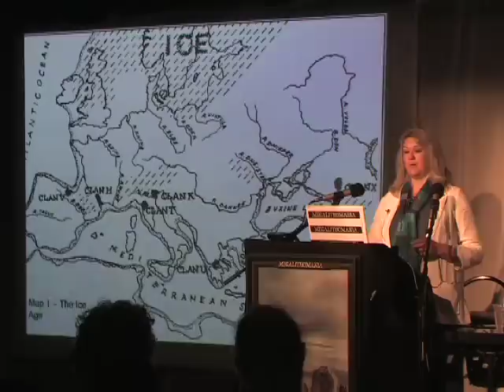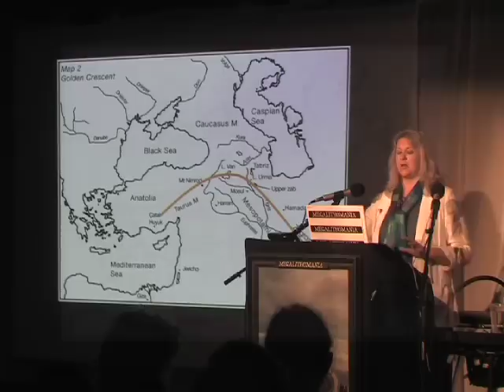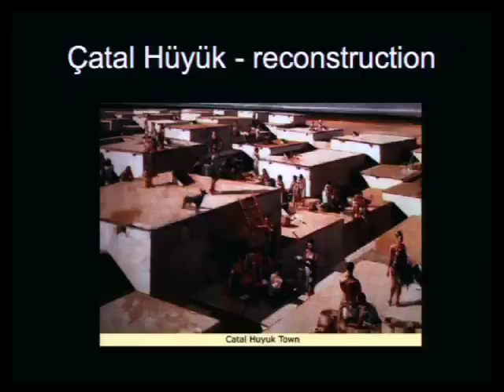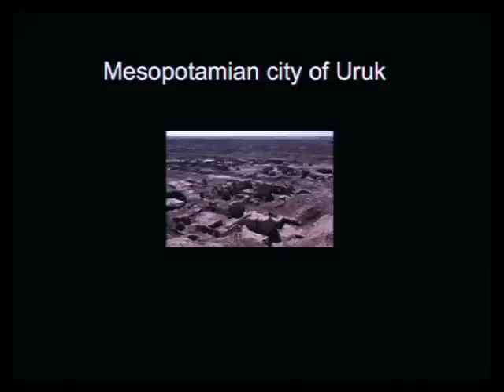Lucy Wyatt - Megaliths, Shamen and The City-Builders - Megalithomania 2011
to join stars of 'Ancient Aliens' BRIEN FOERSTER and HUGH NEWMAN on a unique tour around Peru and Bolivia in October/November 2013. Click above for info.

- Buy full DVD and MP4/MP3 downloads. Filmed at the Megalithomania Conference in Glastonbury, May 2011

Lucy opened up the debate about the true nature of who the Shamens really were, suggesting that megalithic cultures were inspired by their techniques and that even Pharoah's were Shamans. She also looked at the farming methods of the ancients and explored how a prehistoric archetype still exists in modern esoteric circles.

Lucy Wyatt and family live on a small Suffolk farm that was still derelict in 2000. It was a rare chance to explore living in harmony with Nature. Lucy is interested in Earth energies and for over 10 years has led local Gatekeeper Trust pilgrimages on equinoxes and solstices. In January 2010, O Books published her first book, Approaching Chaos - could an ancient archetype save C21st civilisation?